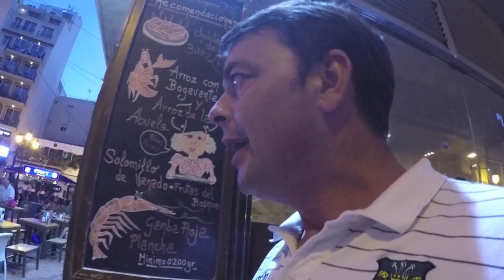Happy Valentines My Sweetness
Romance burns like an unlit fag down at Avenue De Cafe.